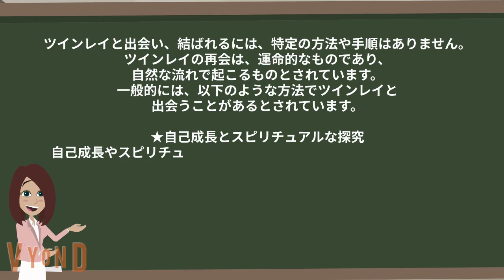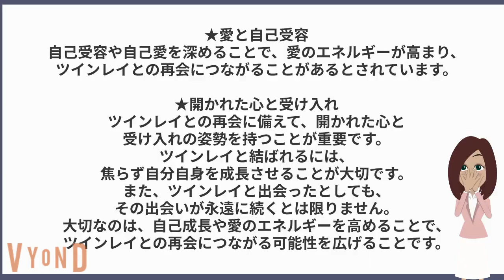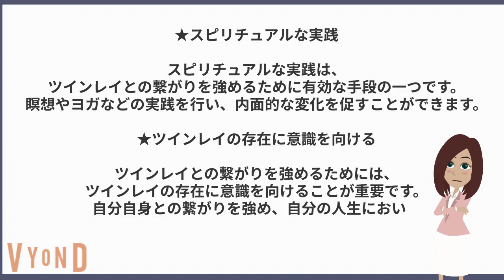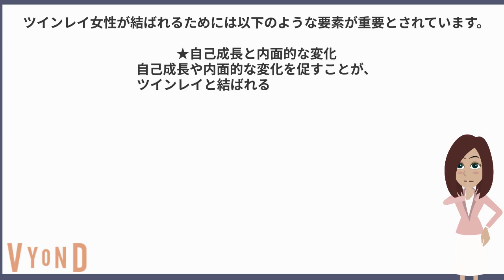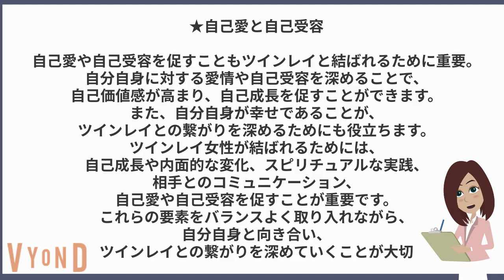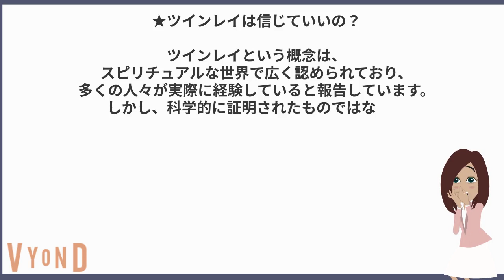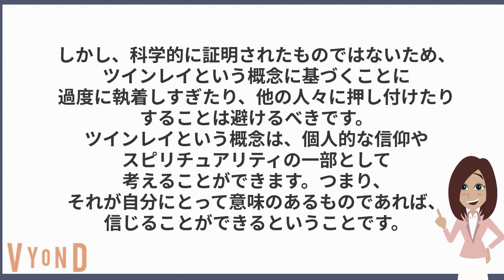「ツインレイは結ばれますか？」ChatGPTに禁断の質問してみた結果...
ツインレイが結ばれるためには必要不可欠！アセンションがもたらす驚きの《効果》とは

ツインレイ男性がツインレイ女性と出会ったことに気付いた時にとる4つの行動！

お相手があなたに気付いた証！ツインレイ男性がツインレイ女性を見つけた時の7つの心理的なサイン。